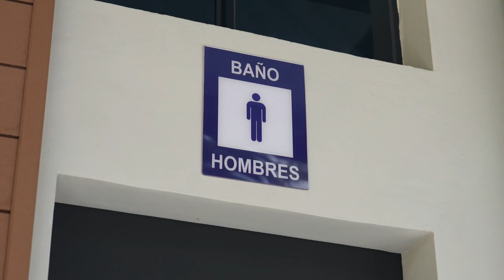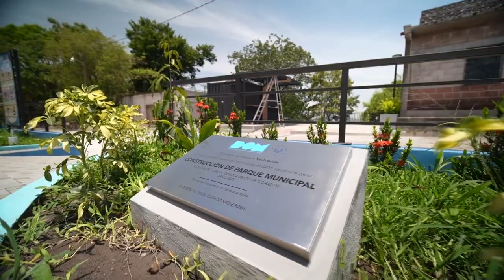Presidente Bukele entrega moderno parque municipal a los habitantes de Torola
El Gobierno del Presidente Nayib Bukele cumplió a los más de 3 mil habitantes del municipio de Torola, Morazán, con la entrega de un moderno parque municipal, la segunda obra de este tipo que ejecuta la DOM a nivel nacional.

Esta obra contrasta con el abandono que por años sufrieron los habitantes de esta zona del oriente del país, considerada uno de los bastiones de la ex guerrilla que al llegar al gobierno se olvidó de sus promesas.